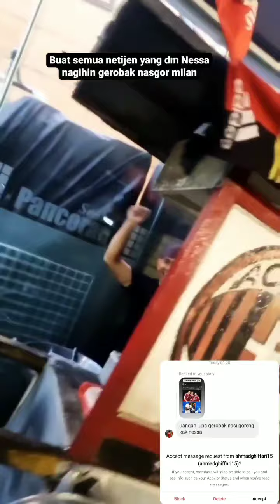Fried rice cart AC Milan to celebrate the Scudetto Champione d'Italia | 🇮🇩 Gerobak Nasi Goreng 🏆